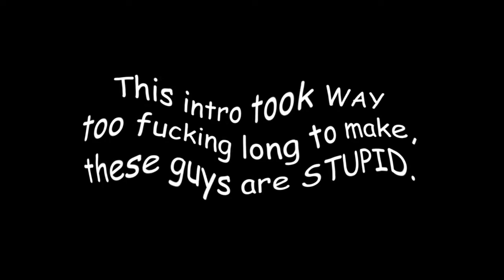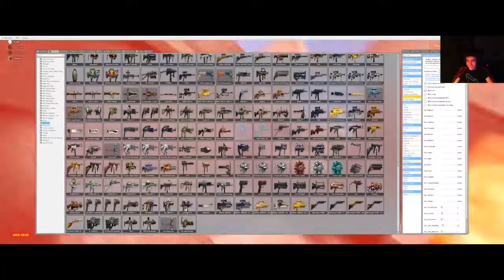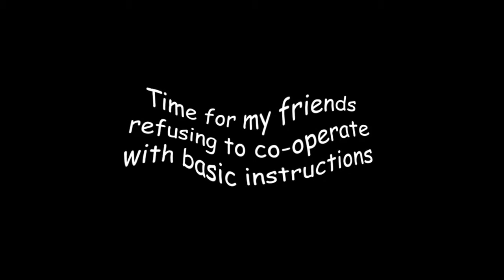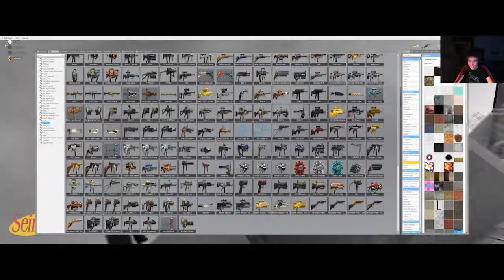G-Mod Multiplayer Madness, Episode 11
Got my own Adobe account now, so I'm going to use my super duper cool new pc to make more videos!